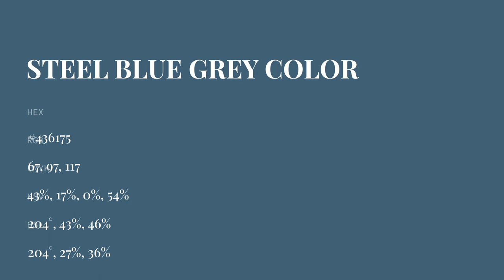Steel Blue Grey color #436175 hex color - Blue color - Warm color 436175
What color is Steel Blue Grey ? #436175 hex color - Blue color - Warm color 436175

Hex #436175 Color Code is also known as Steel Blue Grey color.